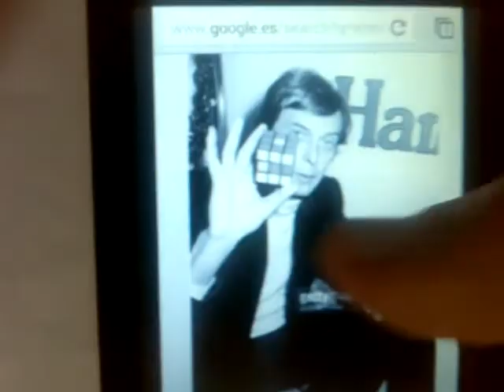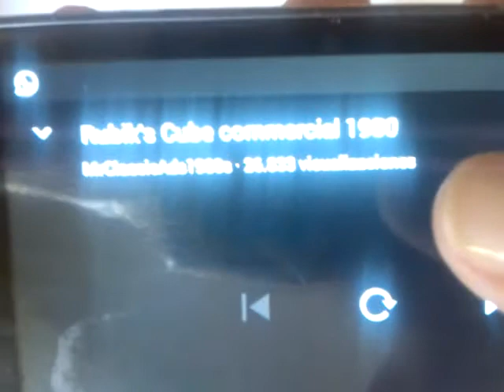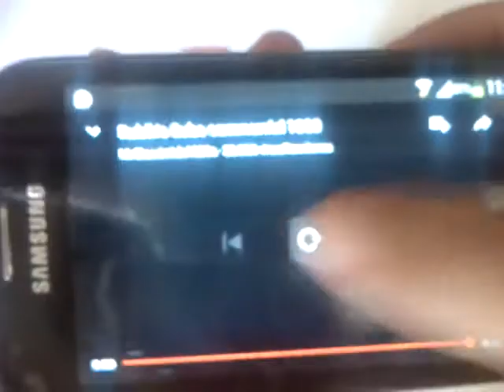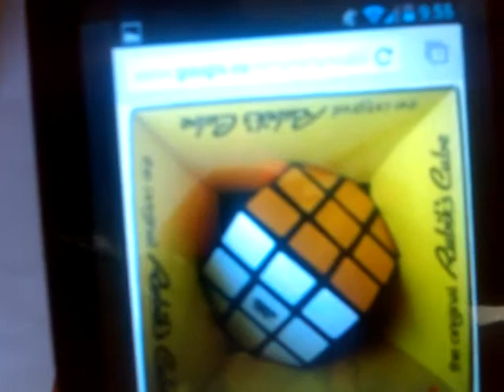¿ Tengo Un Cubo de Rubik Original De 1980 ? Datos y Más - almadgata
Todos los datos usados para este vídeo están por youtube (como los comerciales o anuncios) y por distintas paginas de internet (como las imágenes)

PONGALE ME GUSTA POR FAVOR si les agrado el video O les AYUDE, asi vosotros me ayudais a mi.